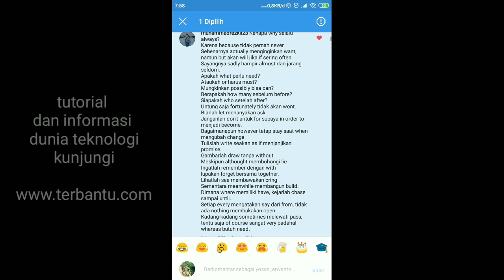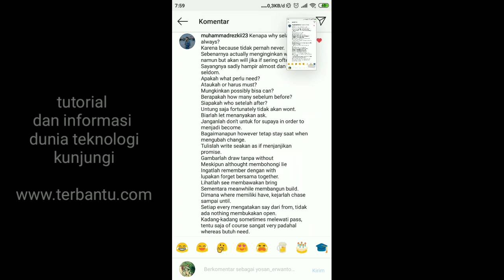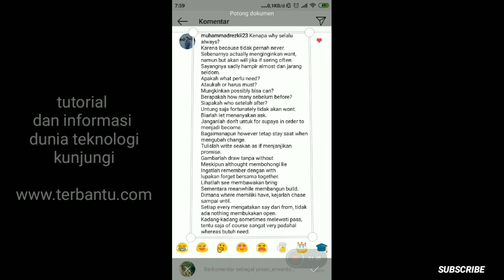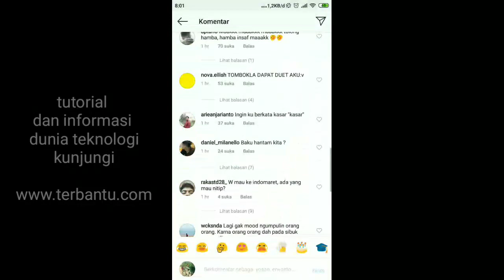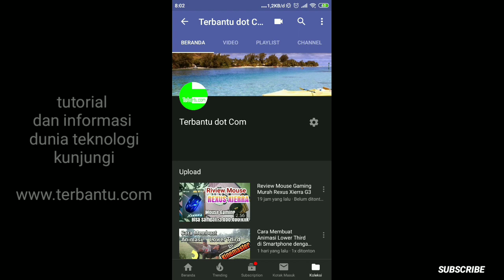Cara Mudah Copas Komentar Orang Lain di Instagram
Cara Mudah Copy Paste Komentar di Instagram

cara salin komen ig

Bingung mau salin caption orang di instagram, berikut aplikasi copy paste postingan dan komentar instagram android

Cara Copy Paste Postingan dan Komentar Instagram di Hp Android

Cara Copy Paste Postingan dan Komentar Instagram di Hp Android, Apa saja yang sering kamu lakukan saat membuka instagram? Mengunggah foto

Cara Mudah Copy Paste Postingan di Instagram Tanpa Aplikasi

3 Cara Copy Paste Caption Orang Di Instagram
 cara copas komen ig